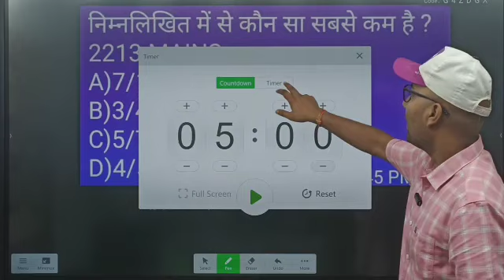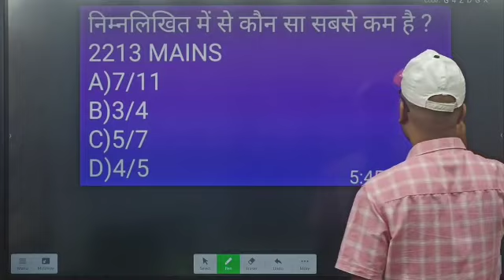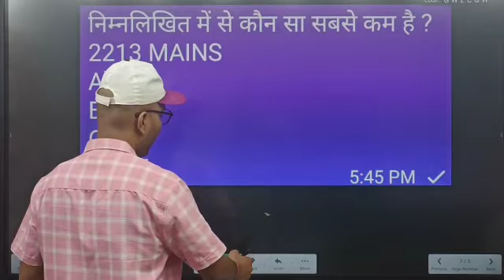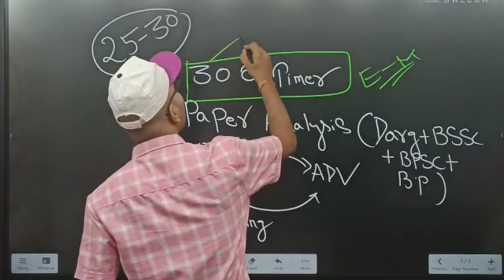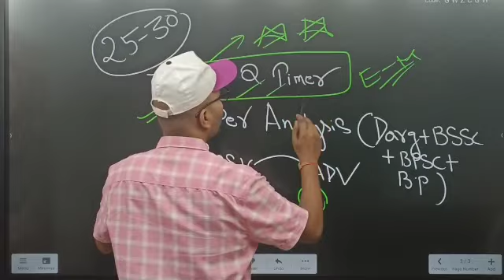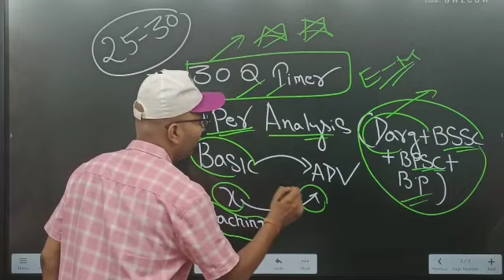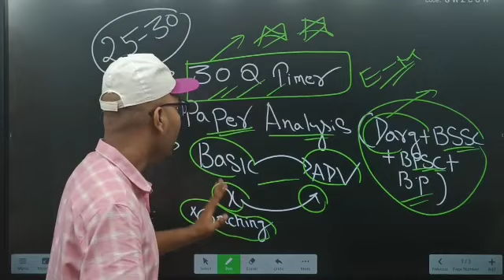Bihar Daroga New Vacancy || Bihar Daroga 2023 || Bihar Daroga Previous year Question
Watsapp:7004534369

Telegram Name:
dosedream